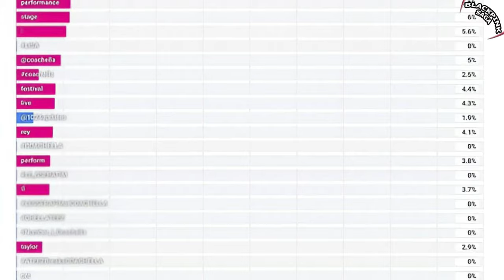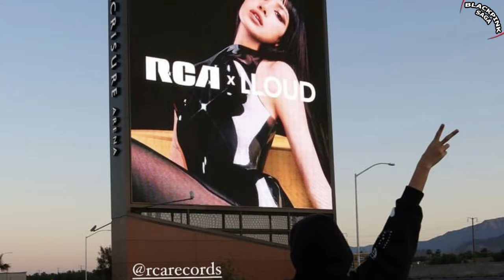Lisa hints surprise performance for Coachella week 2 with RCA artist & Popular FArtist at coachella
Lisa hinted surprise performance for Coachella week 2 with an RCA artist & Most Popular Female artist at coachella